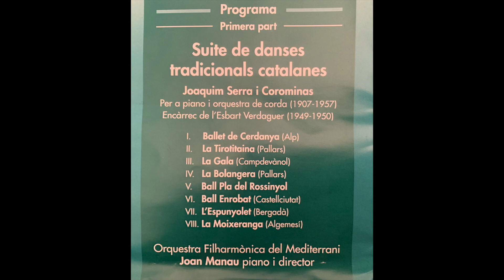SUITE DE DANSES TRADICIONALS (CATALUNYA I PAÍS VALENCIÀ)